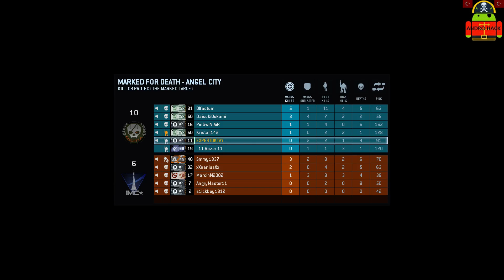TİTANFALL | BEN GİRECEM ORAYA